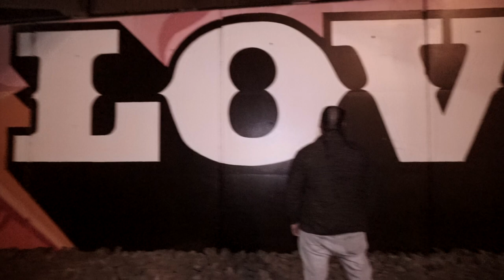Pica Buzz Official Video